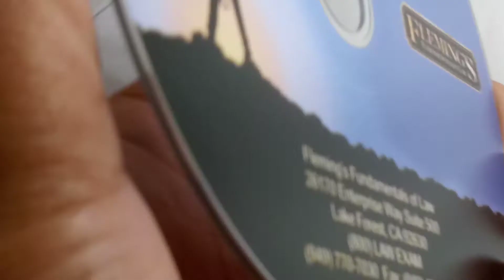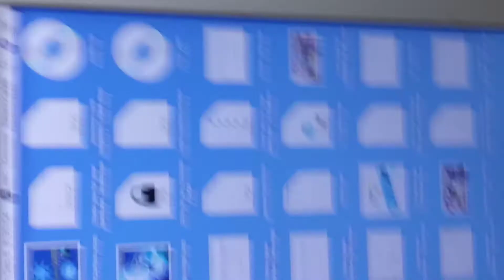3 CD Set Flemming's Condition PART 1 SEE VIDEO